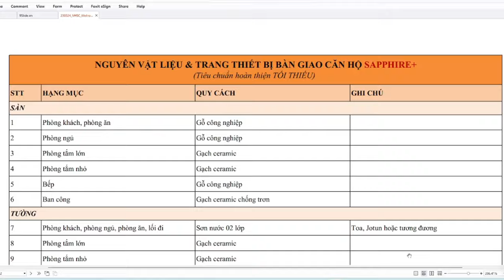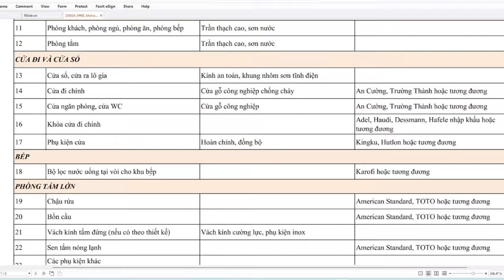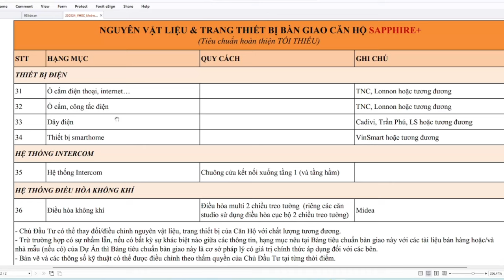Tòa GS5 The Miami Vinhomes Smart City bàn giao những gì? Tiêu chuẩn bàn giao |VuongLand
❤ Cảm ơn anh chị và các bạn đã xem video.
✪ Nếu anh chị cần xem nhà mẫu, tư vấn về dự án Vinhomes Smart City hoặc cần tư vấn về bất động sản thì có thể để lại bình luận hoặc liên hệ với tôi theo thông tin phía dưới:
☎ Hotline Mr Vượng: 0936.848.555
✳ Vinhomes Smart City - Đại đô thị thông minh đẳng cấp quốc tế đầu tiên tại Việt Nam
🏬 Địa điểm dự án: Nằm trên trục Đại lộ Thăng Long, khu vực phường Tây Mỗ, Đại Mỗ, quận Nam Từ Liêm, Hà Nội.
Đầy đủ bộ video các loại căn hộ mẫu tại tòa S2.01 dự án Vinhomes Smart City
Tất cả các video căn hộ mẫu tại ngay tòa SA2 The Sakura:
Video các dòng căn hộ Sapphire khi bàn giao thực tế:
So sánh tiêu chuẩn bàn giao của phân khu Sapphire của Vinhomes Smart City, Masteri West Heights, The Sakura, tòa GS1
© Bản quyền thuộc về VuongLand, vui lòng không reup dưới mọi hình thức.
© Copyright by VuongLand ☞ Do not Reup